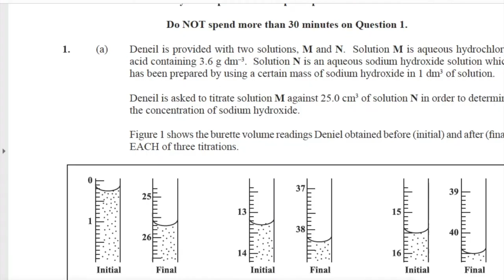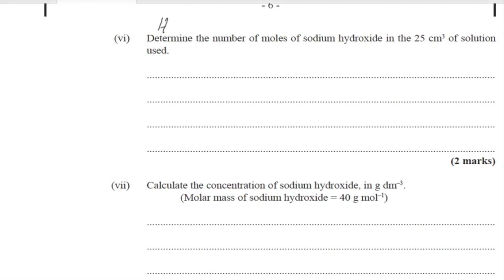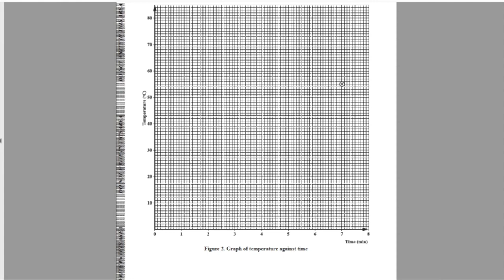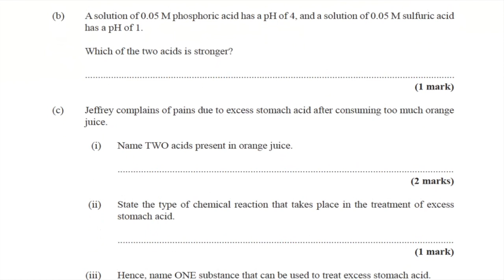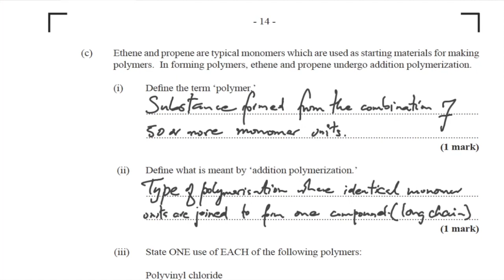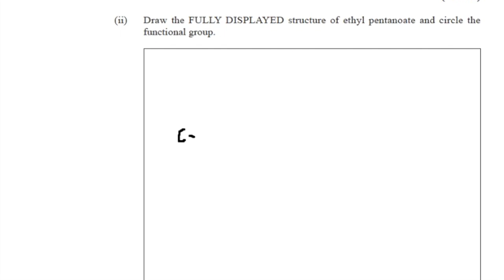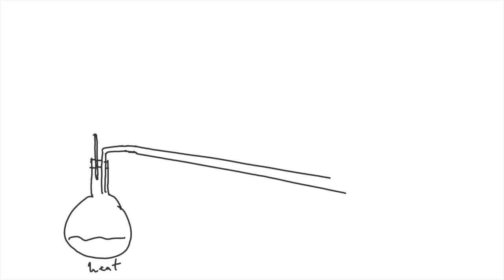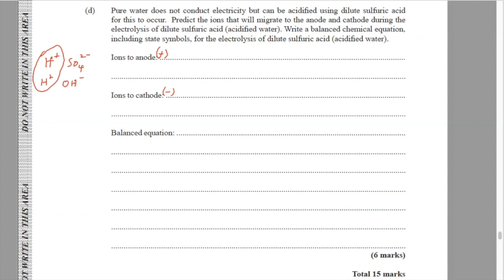CSEC Chemistry January 2018 FULL Solution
A detailed FULL work through of the CSEC Chemistry Paper 2 from the January 2018 sitting, with tips to ensure you maximise your understanding and your score.

Question 1 0:33
Question 2 36:01
Question 3 46:17
Question 4 1:00:02
Question 5 1:10:27
Question 6 1:32:02